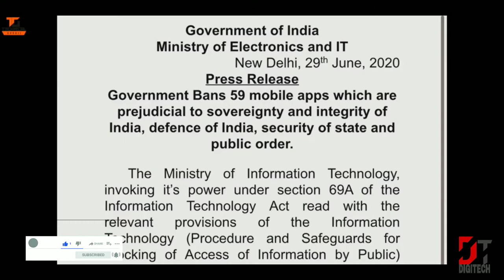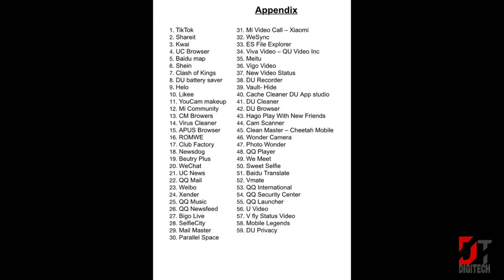Tik Tok Ban in India-Government , 59 apps bans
Tik Tok Ban in India-Government , 59 apps bans- Youtubers  vs Tik Toker Reaction,

Following apps bans
1.Tiktok
2.Share it
3.Kwai
4.UC Browser
5.Baidu Map
6.Shein
7.Clash of king
8.Du Battery Saver
9.Helo
10.Likee
11.You Cam Makeup
12.Mi Community
13.CM Browser
14.Virus Cleaner
15.Apus Browser
16.ROMWE
17.CLUB FACTORY
18.News dog
19.Beauty Plus
20.We Chat
21.UC News
22.QQ MAIL
23.Weibo
24.Xender
25.QQ Music
26.QQ Newsfeed
27.Bigo live
28.Selfie city
29.Mail Master
30.Parallel  Space
31.Mi  Video call
32. We Sync
33.Esfile  explorer
34.Viva Video- QU Video Inc
35.Meitu
36.Vigo Video
37.New Video Status
38.DU- Recorder
39.Vault - Hide
40.Catch- Cleaner. DU APP STUDIO
41.DU Cleaner
42.Du Browser
43.Hago play with new friends
44.Cam scanner
45.Clean master Cheetah mobile
46.Wonder camera
47.Photo wonder
48.QQ PLAYER
49.We meet
50.Sweet Selfie
51.Baidu translate
52.Vmate
53.QQ International
54.QQ SECURITY CENTER
55.QQ LAUNCHER
56.U Video
57.V fly Status
58 . Mobile Legends
59.Du privacy

Courtesy : technical guruji